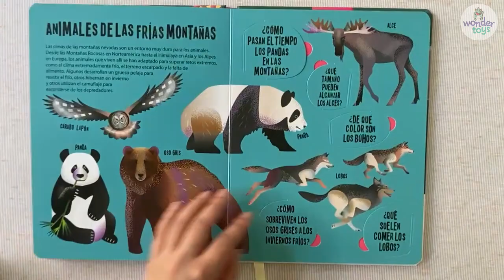WT0910 TTLLA1 Libro Linterna de Animales